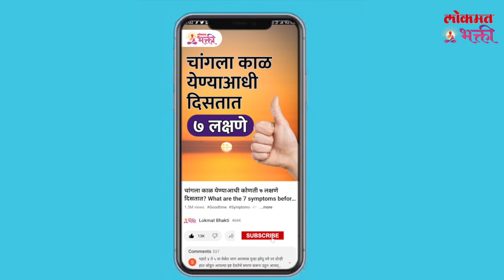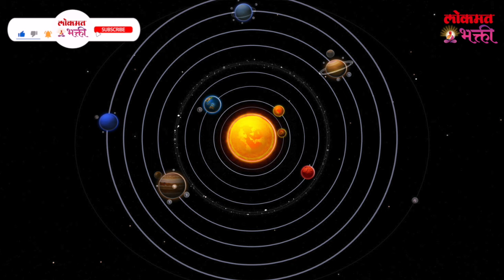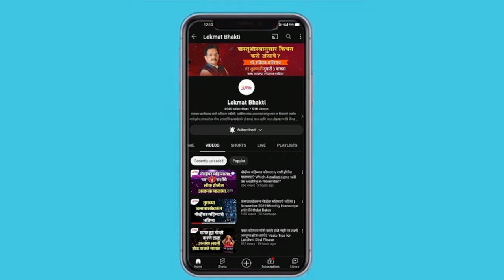Makar Sankrant Mahaupay मकरसंक्रांतीचा महाउपाय makarsankranti makarsankrantiupay | KA3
मकरसंक्रांतीचा महाउपाय Makar Sankrant Mahaupay